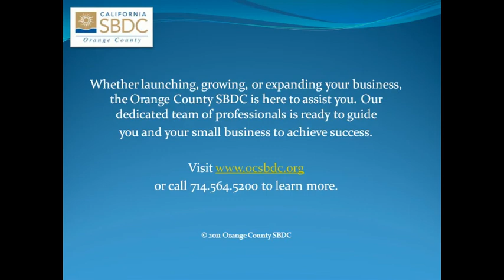Richard Birdsall, Genesis Medical Education, & Orange County SBDC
Richard Birdsall, co-owner of Genesis Medical Education, shares his thoughts on how the Orange County SBDC helped him to grow his business.